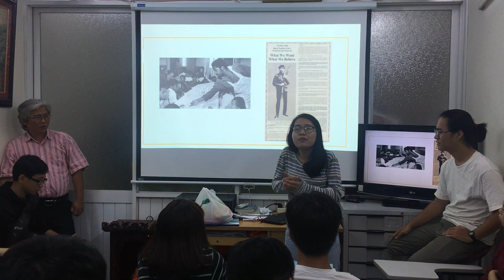How we practice speaking English – Black Panther by Mến